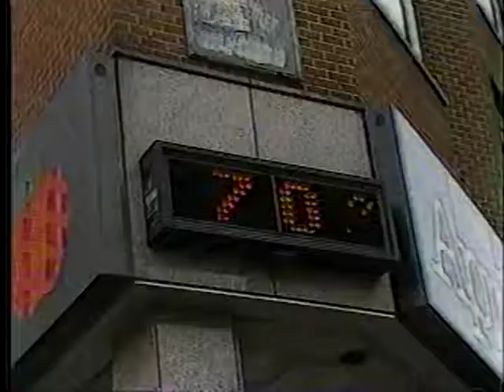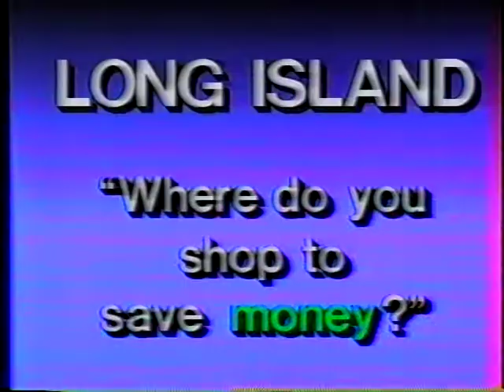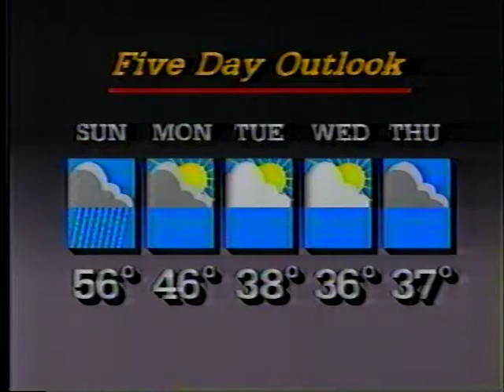1984 WCBS Channel 2 NY News On NY Giants Divisional Playoffs Loss.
Following the Giants/49ers Game